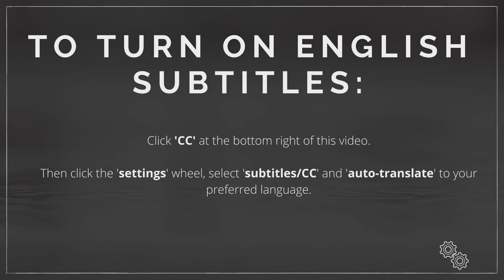Video equipo de prevención Santa Faz Conacmi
How we care - CONACMI